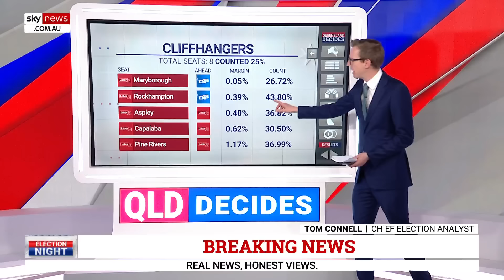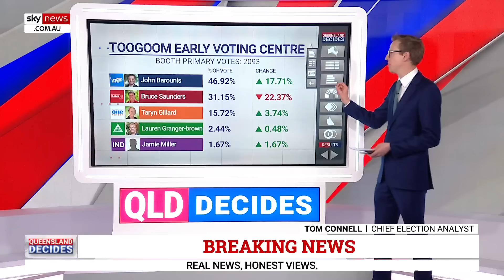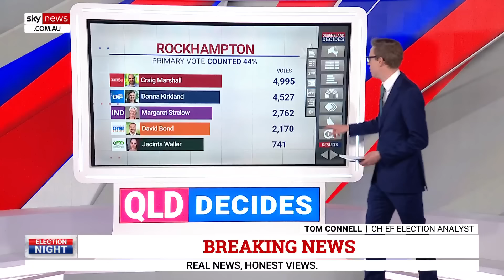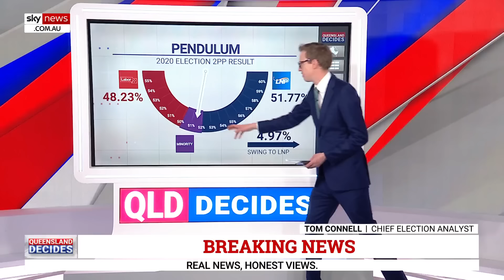Sky News projects Liberal National Party to win Queensland election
Sky News Chief Election Analyst Tom Connell has projected the Liberal National Party to win the 2024 Queensland election.